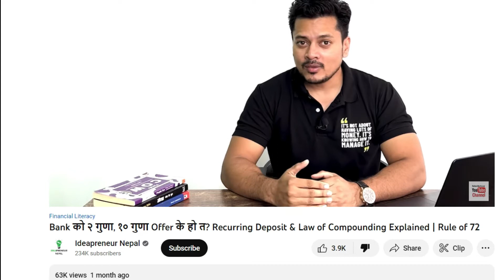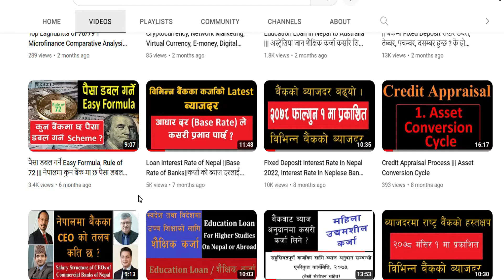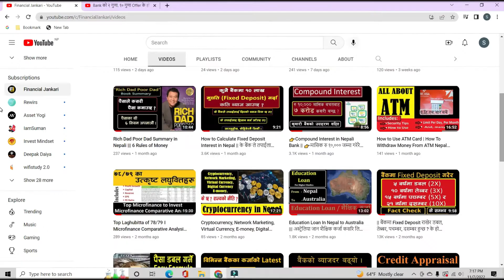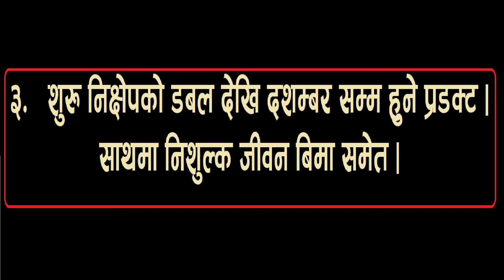Different Types of Fixed Deposit Schemes in Nepal || नेपालमा हाल उपलब्ध बिभिन्न मुद्धति का प्रकारहरु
The video describe different types of Fixed deposit schemes available in Nepal.
1. Double the principal on fixed tenure by Fixed Deposit.
2. Double the principal on fixed tenure by Recurring Deposit.
3. Double the principal on fixed tenure and additional benefit of free life Insurance.

'Financial Jankari’ is a channel run with the sole purpose of helping people to gain knowledge and information to those who seek authentic and accurate information regarding  policies, guidelines and current practices of banking industry of Nepal.
Besides this, the channel will be a platform to share knowledge to the students who procure their future in banking industry and junior level staffs of Banks and Financial Institutions.

Thanks a lot for your precious time.